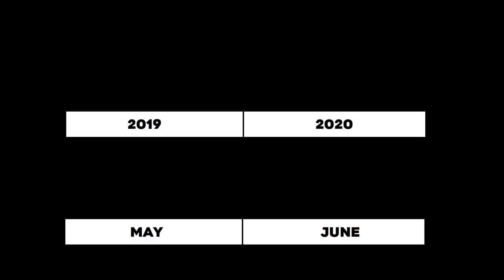June Patch (AoE2)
The patch for June includes some changes for supplies, Burmese, Indians, and Saracens.

0:22 Bugs fixed
0:45 Balance changes
4:06 Map updates
5:15 AI fast imperial & tower rushing
5:57 May-hem event